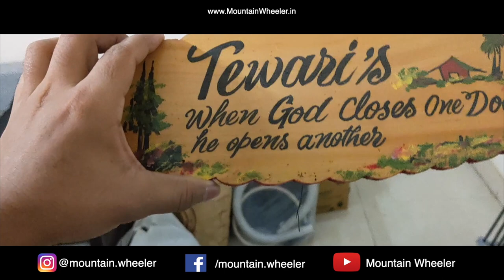How can you save 1 LAKH+ rupees 🤑 in Lockdown?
If you are living far from your home and, you have the option to continue work from home then, there is an opportunity to save a lot of money.

It's simple math. Go back to your home, your bills will reduce automatically.
I have explained in the video: how I will manage to save more than 1 lakh rupees in the next 6 months.

PFB the detailed information of How to get a pass during a lockdown:

✔ "My equipment: "